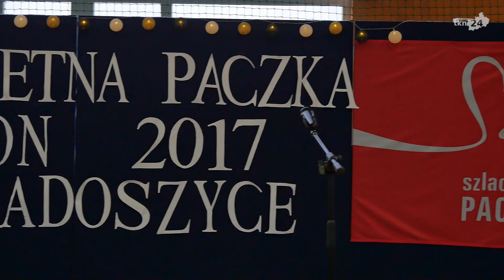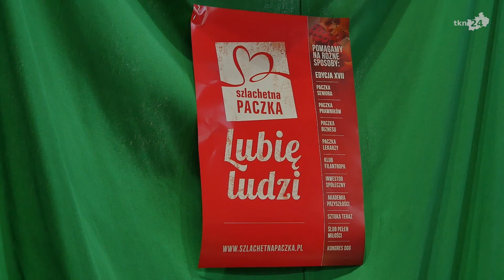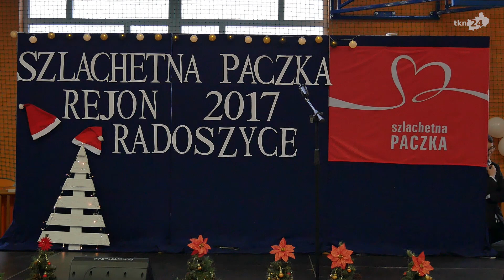Szlachetna Paczka - Finał w Radoszycach